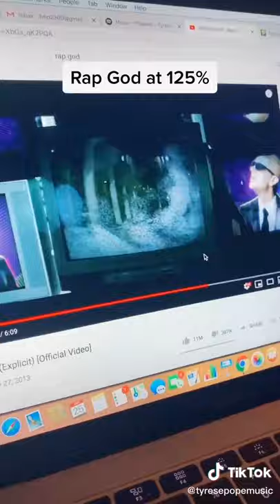Eminem-Rap god at 125% Speed